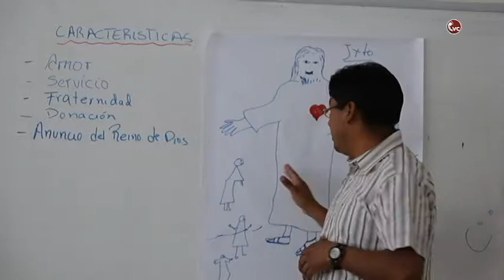Testimonio: Hno. Florencio Román "Cursos de Formación de Pastoral Social Caritas" CBBA – CVC